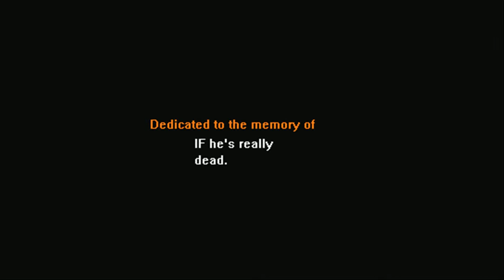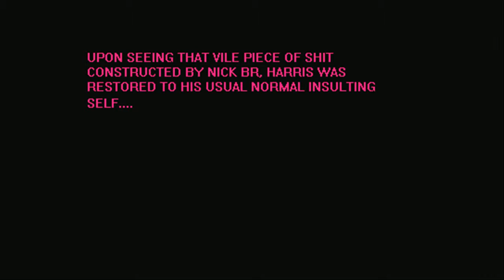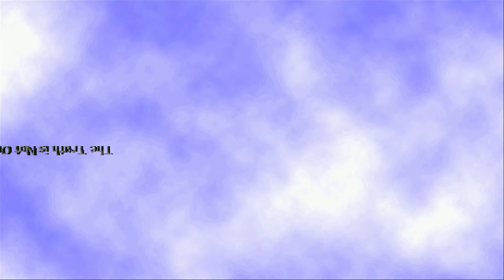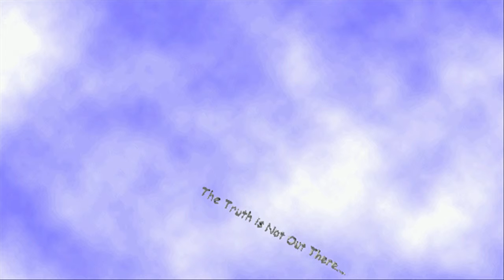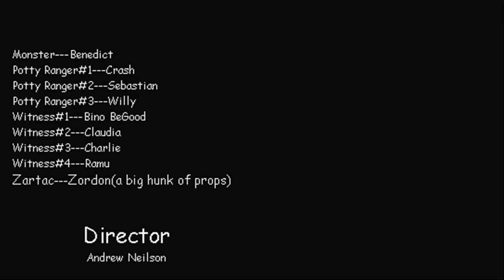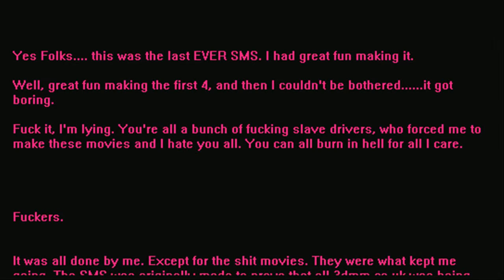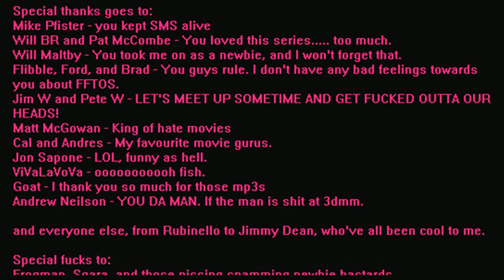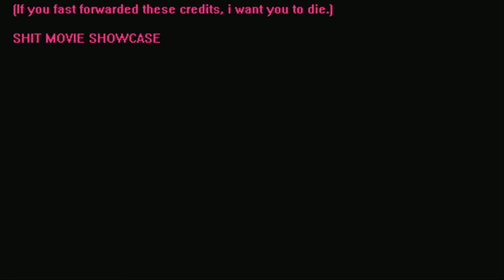Harris' Shit Movie Showcase 8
Directed by Dick Harris. 2001